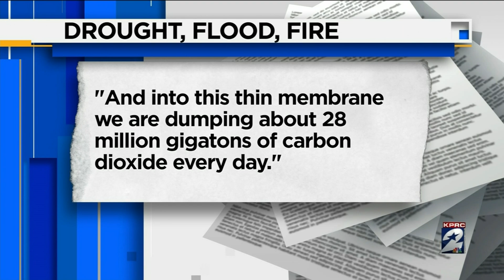Houston Newsmakers: Climate change’s impact on catastrophes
Droughts, floods and fires impact the lives of millions of people every year and this year we’re seeing record breaking forest fires in California. Chirs Funk, Ph.D. has been studying climate for most of his adult life and says the hot atmosphere the earth is experiencing now will likely be worse next year